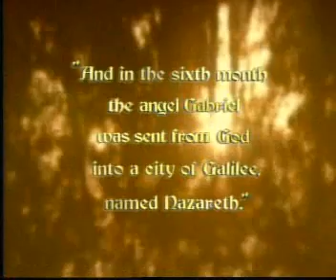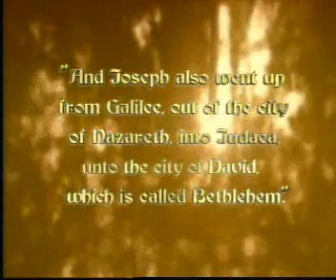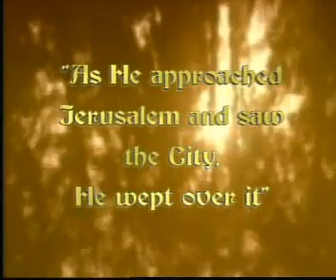Israel- Touching the past, inspiring the future